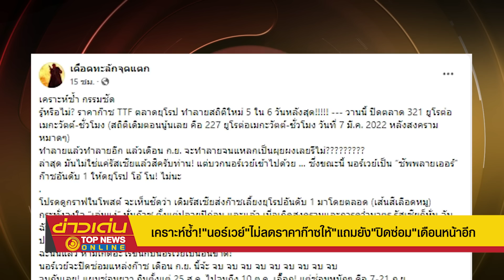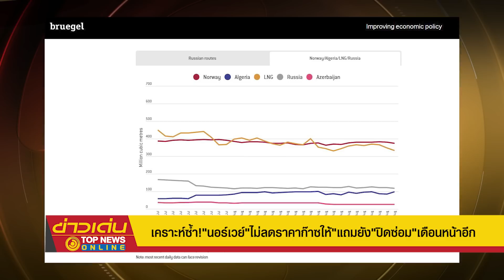เคราะห์ซ้ำ "นอร์เวย์"ไม่ลดราคาก๊าซให้"แถมยัง"ปิดซ่อม"เดือนหน้าอีก | ข่าวเด่น | TOP NEWS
หนาวตาย ย้อนยุคหินแน่! "นอร์เวย์" ซัพพลายเออร์"ก๊าซ"อันดับ 1 ให้"ยุโรป" ปฏิเสธไม่ลดราคาก๊าซให้ ข่าวดีซ้ำเติมหนัก! "ออสโล" ปิดซ่อมแหล่งก๊าซ 5 ส.ค.-10 ต.ค. ส่งผลก๊าซจะหายไป 95 ล้านลูกบาศก์เมตรต่อวัน ซึ่งยังไม่นับรวม"รัสเซีย" ปิดซ่อม 3 วัน 31 ส.ค. - 2 ก.ย.